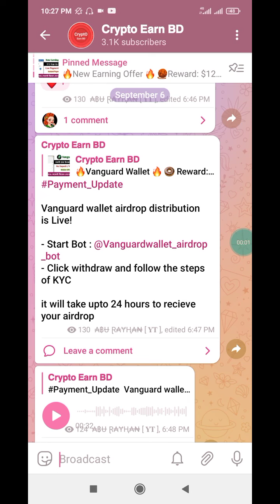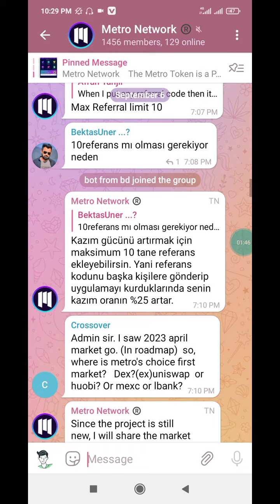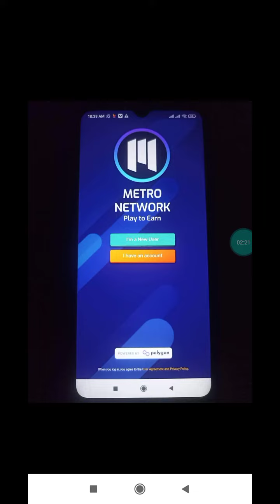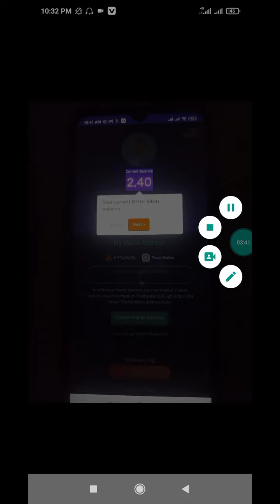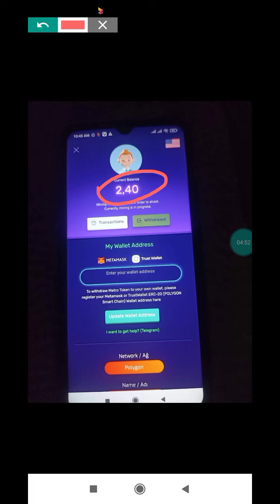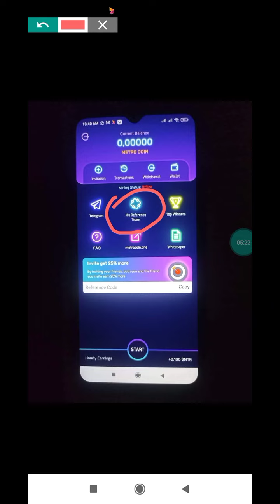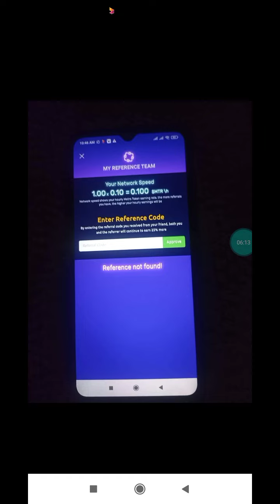Metro Wallet Airdrop || Instant $50 Payment || New Airdrop Instant Payment || New Crypto Loot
Your questions👇

Instant withdraw
Instant withdraw
Latoken airdrop
Solana airdrop
Sol airdrop